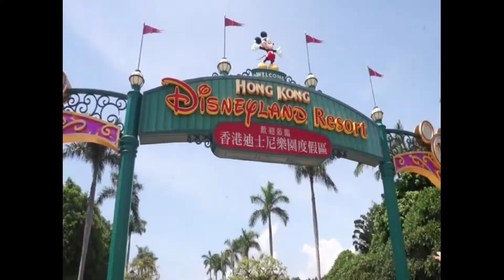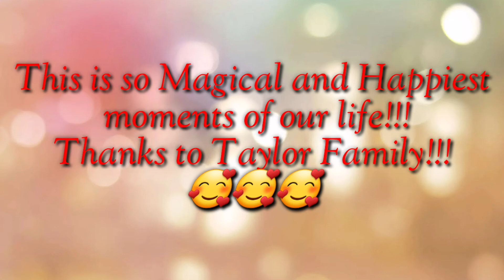Nothing is impossible!! Disneyland (hongkong) Magical experience w/ Ilongga squad!